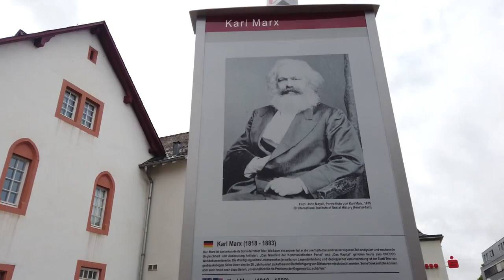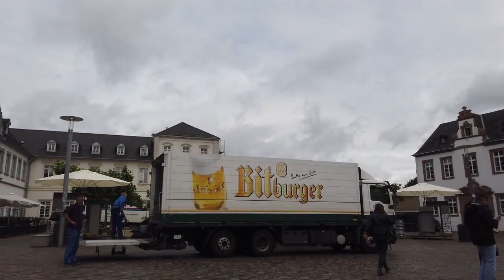Walking Through Trier Germany